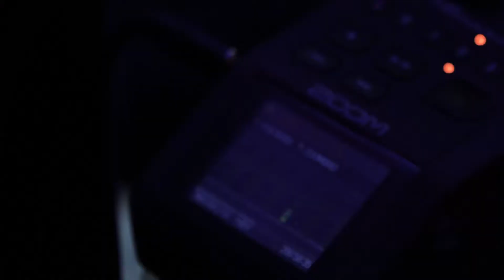Welcome to Ask The Masters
This is a page dedicated to discussions around the design and construction of watershapes, poolscapes, landscapes, and architecture both residential and commercial. Our goal here is to have a space where honest open discussion of topics related to design and construction challenges takes place; questions and answers are encouraged by all. This YouTube channel is being moderated by numerous Masters of their trade who have been recognized for their expertise within the field of swimming pool design and construction and education.  Most are past Master members of the SWD, current Verified Watershape Professionals with The International Watershape Institute, as well as Faculty and Staff at Watershape University.  We hope that this is a place where you will bring your questions, and celebrate your accomplishments with like minded individuals.  This will be a channel to come learn and ask questions, and a place where you will have access to some of the leading instructors, designers and builders within the watershaping industry.